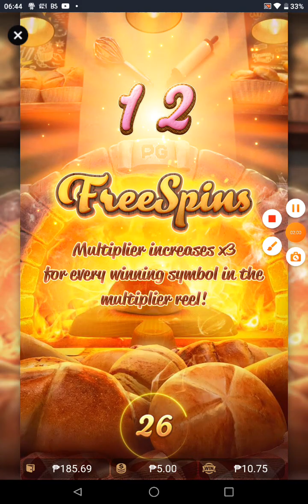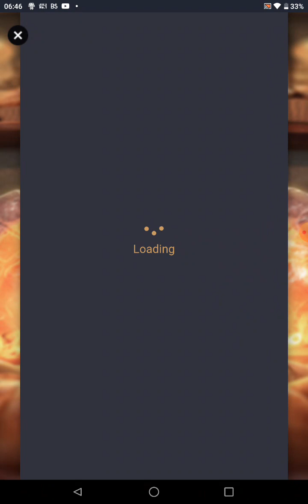PG Soft Bakery Bonanza yummy sa sarap ng scatter nya.😄😄